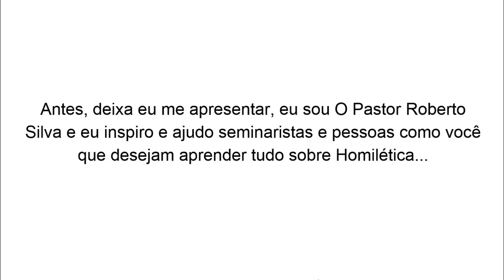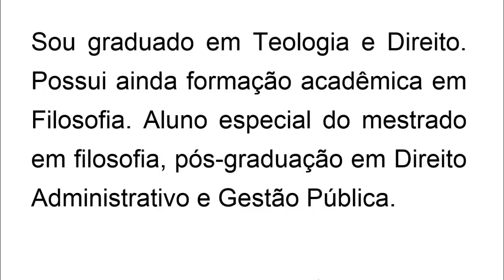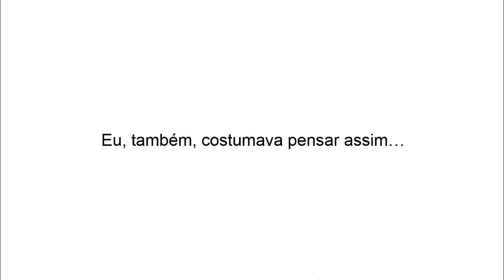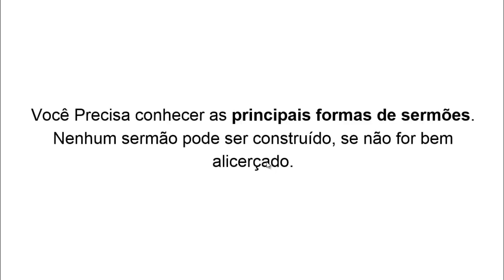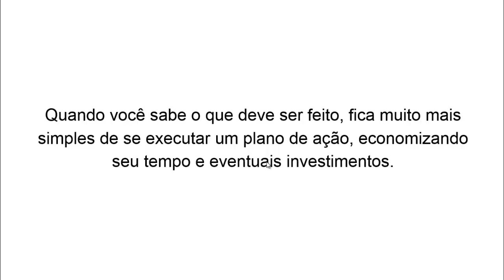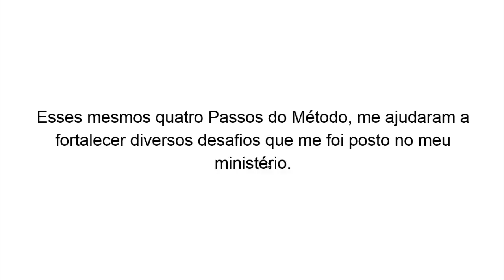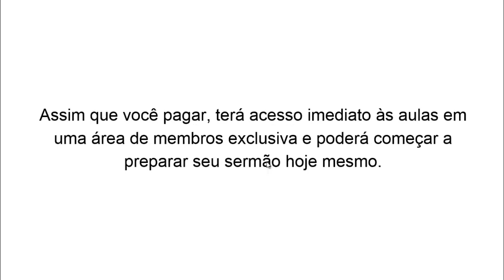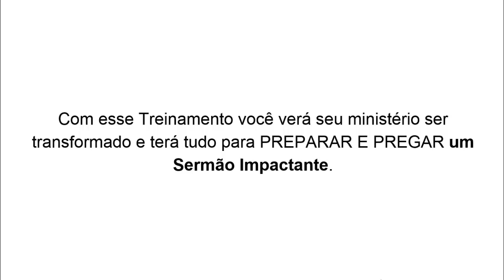CURSO DE TEOLOGIA ONLINE - ISAED - INSTITUTO SUL-AMERICANO DE ENSINO À DISTÂNCIA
Seja um Teólogo e Entenda a Bíblia Com Profundidade, Estudando no Conforto da Sua Casa, Igreja, Escritório e no Seu Tempo Livre… Dedicando Apenas Algumas Horas Por Semana!
Eu Quero Me Inscrever Agora!
ACESSE:
22 - CURSO DE TEOLOGIS SISTEMÁTICA II – CRISTOLOGIA (ESTUDO DA PESSOA DE CRISTO)

 Você Ainda Não Sabe Porque Também Precisa Estudar Teologia?
Selecionei alguns Motivos Que Vão Te Ajudar A Entender O POR QUE...
 Destacar mais na Igreja uma vez que, quem sabe mais, é quem domina a maior quantidade de informações e assim domina com excelência o seu ministério;

Torne-se um pastor ou líder ainda mais carismático e com capacidade para transmitir, ensinar a palavra da bíblia e desenvolver outras pessoas para os ministérios da igreja.

BENEFÍCIOS DO CURSO
Após concluir o Curso Completo em Teologia, você receberá, via correios o seu certificado e histórico escolar.